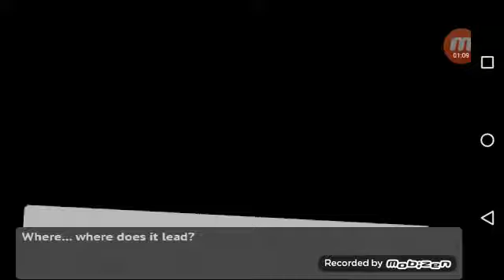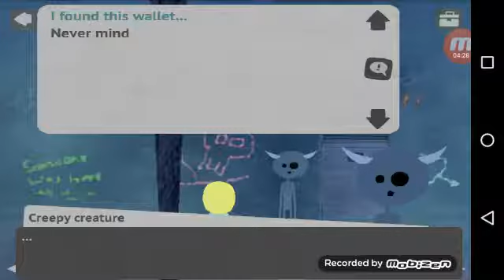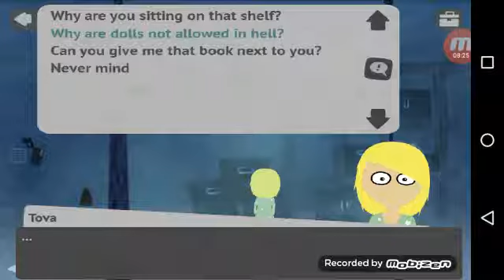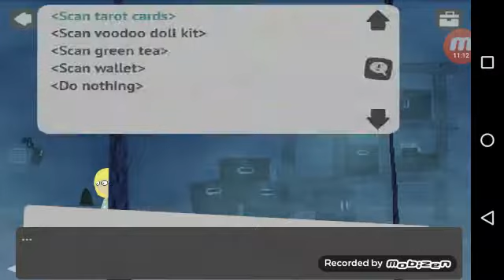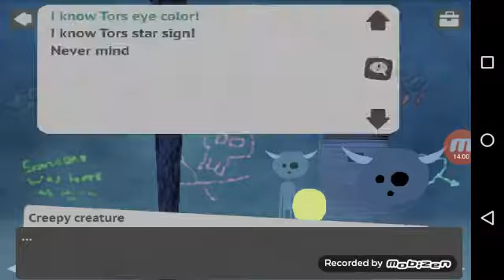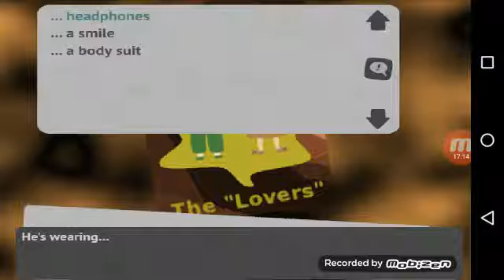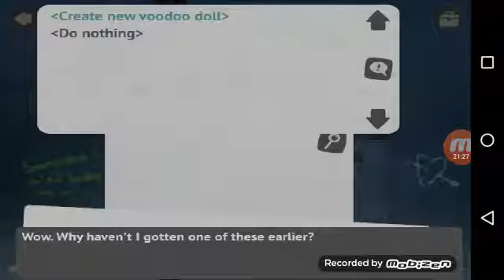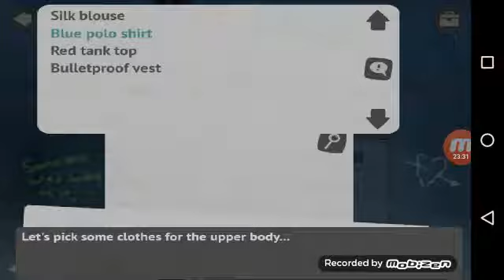You. Me. Hell - Part 1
Sup welcome to my amazing and insane channel where all the profanity and awesomeness is always going to be around. I really appreciate it, thanks for being who you are and staying awesome as always!, so join the Wolf family and be apart of the insane wolf pack by the way Life is Crazy, Life is Insane, it's not just Insane, it's also a GAME!

Please respect each other 🐺👊

now have a great day today